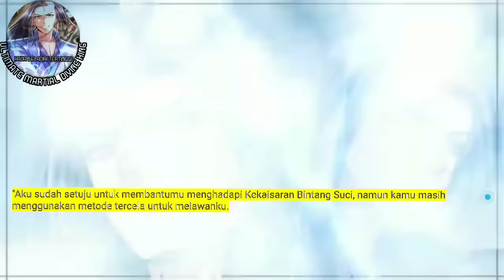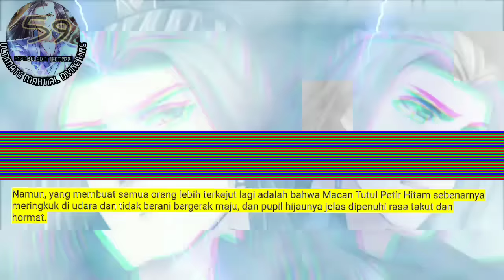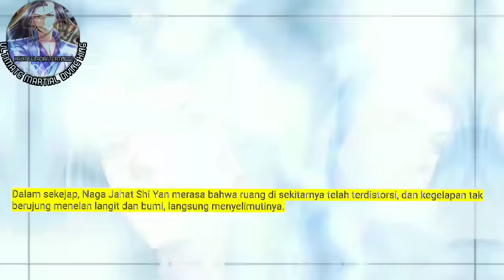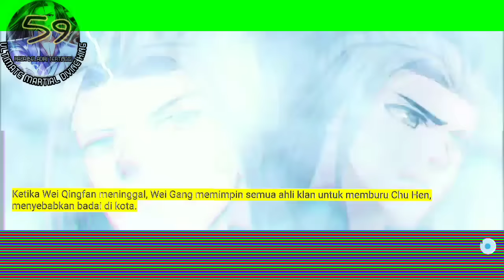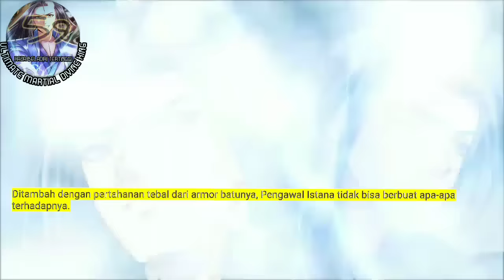Raja Beladiri Tertinggi season 59